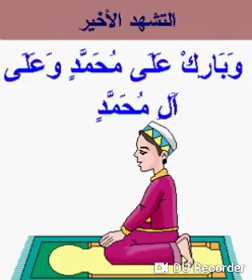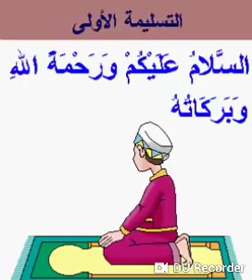namaz ka tarika